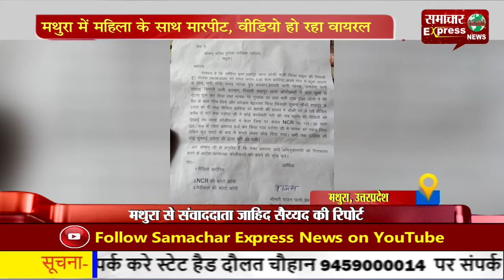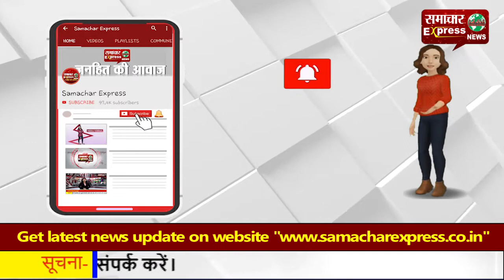मथुरा में महिला के साथ मारपीट, वीडियो हो रहा वायरल